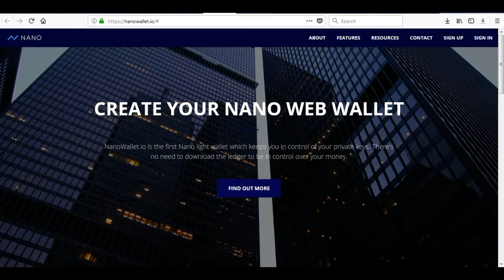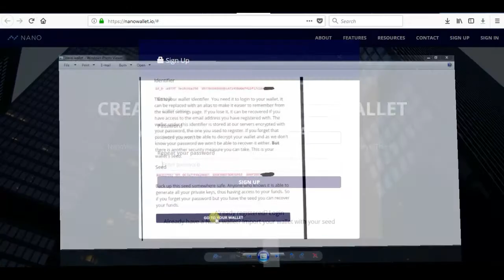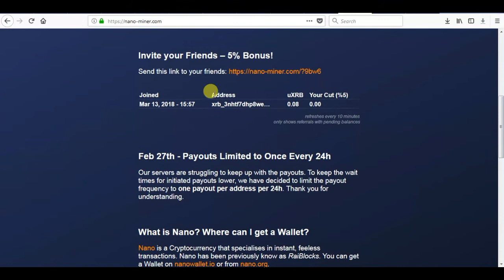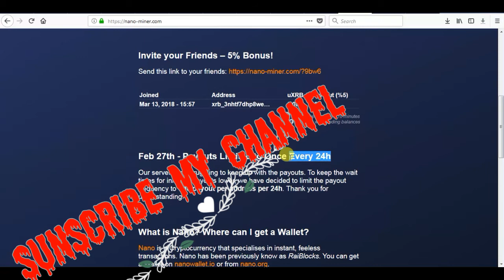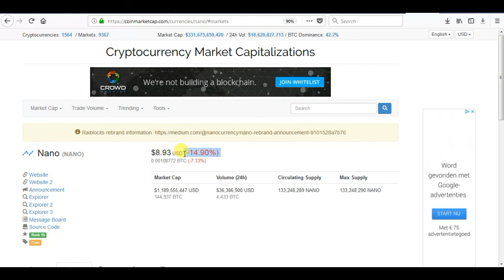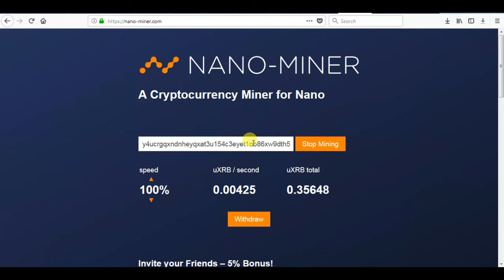New Cryptocurrency Miner Nano Mining Site 100% Payment Proof